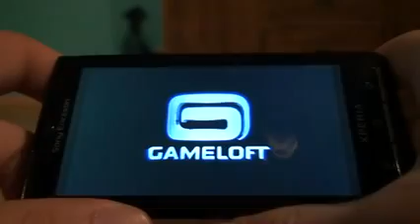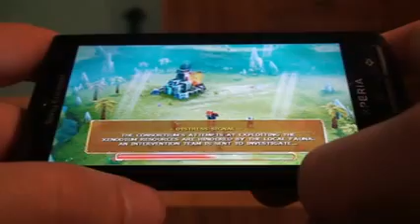StarFront - Collision [Gameloft] - Xperia X10 by DiKeJ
Świetna strategia od Gameloft-u śmigająca na Xperii X10.